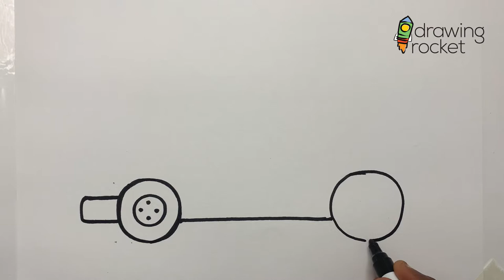How To Draw A Fire Truck.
Step-by-step drawing and coloring of a Fire Engine.